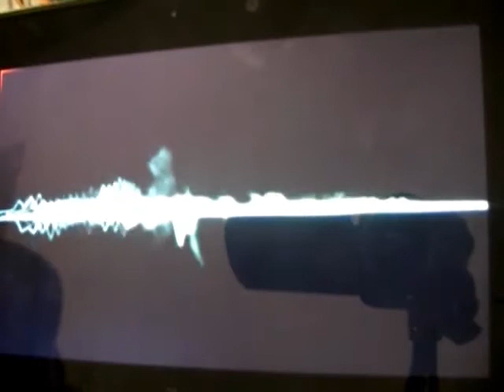98 Harmonics Skip 5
for tuning scala file, mp3, and downloadable video - oh well about the typo at the end...